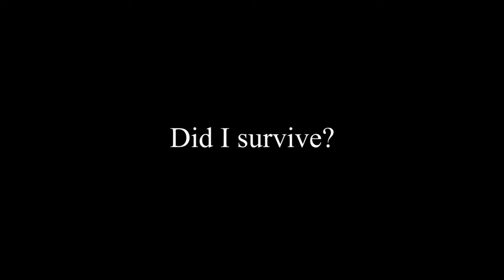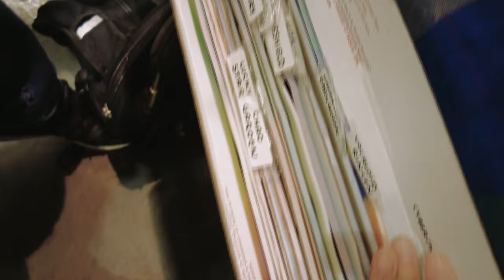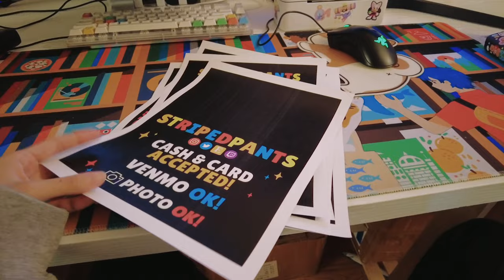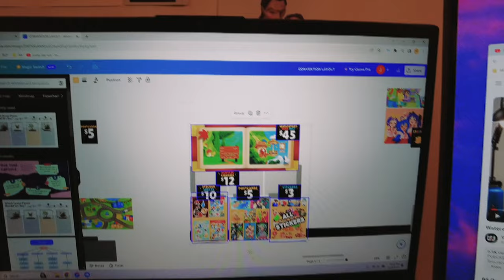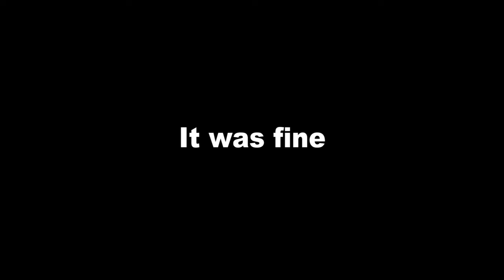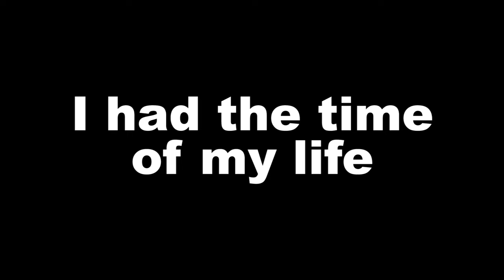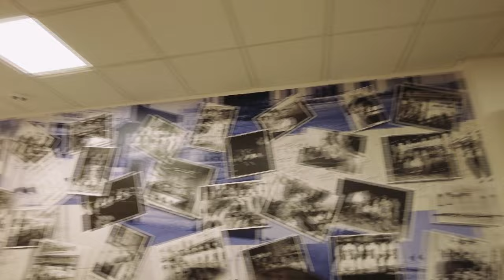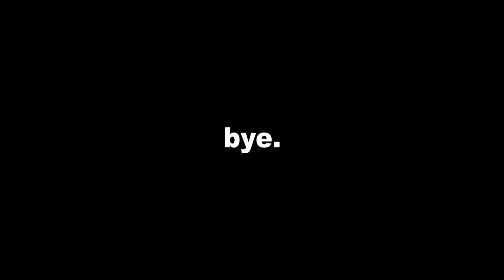NOVEMBER 2023 CONVENTION VLOG ✸THREE IN A ROW✸ DO I SURVIVE??????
First vlog ever! Have low expectations it's a mess! ✨
I'M SORRY I EXPORTED IT WRONG SO IT'S GOT INTERLACING 😭😭
I'm so sorry for your eyes!! I now know for next time!1

People featured:
@/sleepyfortress twitte
@/snowdata twitter
@/StarlitePeonies twitter

stripedpants.carrd.co